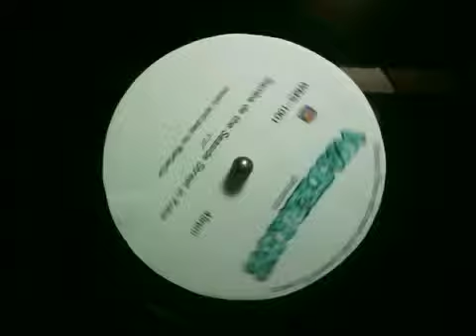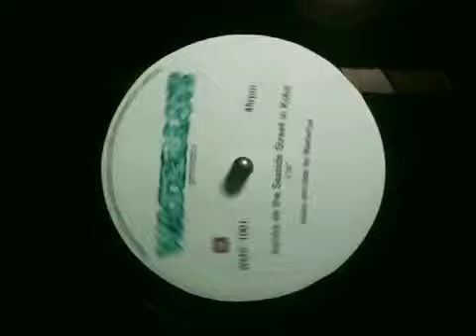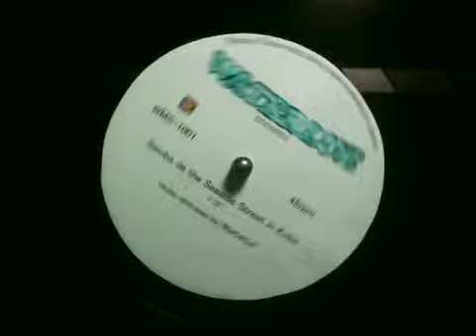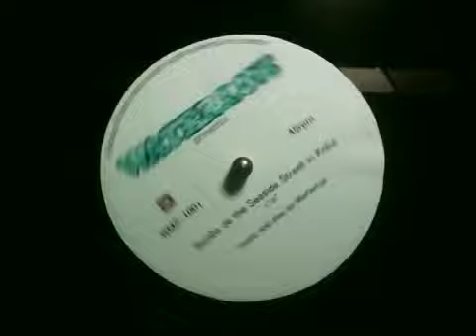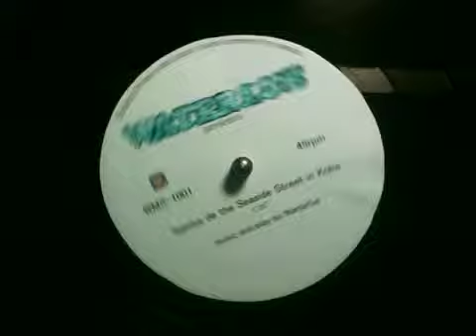Xewton Music Studio Original Song "Samba de Seaside Street In Kobe--audio up"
Thank you for your listening and watching. As anniversary
This is my first playing Xewton Music Studio on my iPhon. This main melody was wrote in 1978 by me. And I got this apl one year ago.
At first I think that I use this for check melody and code progression. But 3 month ago I try to play this for arengement.
This is good ! Now I enjoy this.